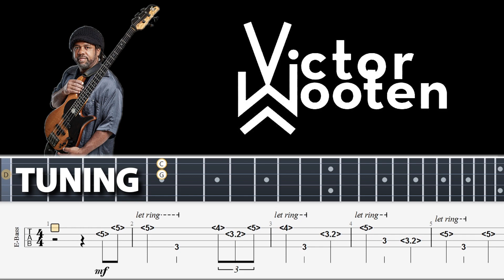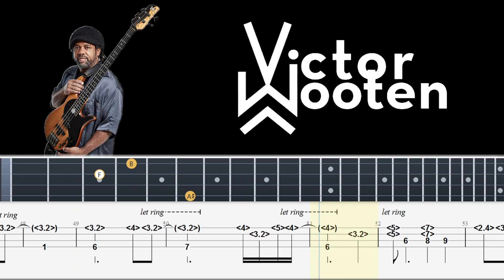Victor Wooten - Amazing Grace (Official Bass Tabs II) By Chami's Bass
Victor Wooten - Amazing Grace (Official Bass Tabs) By Chami's Bass
Amazing Grace - Victor Wooten [bass cover]